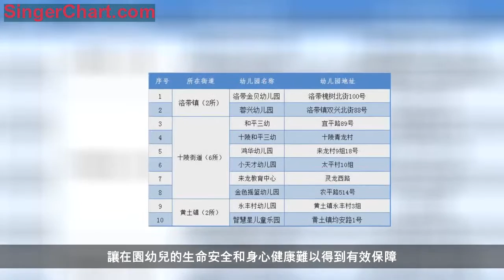重磅！龍泉驛將關停10所無證幼兒園！睜大眼睛看清楚了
前段時間
各地幼兒園虐童事件炒得沸沸揚揚
孩子的生命安全是
每位寶爸寶媽最關心的事情
選擇安全可靠的幼兒園是相當重要的
千萬不要為了貪圖便宜、貪圖方便
而把孩子置於無證無照的幼兒園中
近日，龍泉驛區教育局
聯合區市場監管、公安、消防等部門
啟動第二批無證幼兒園專項整治行動
龍泉驛區10所無證幼兒園將被依法關停
快來看看有沒有你家小孩在就讀的
龍泉驛區10所無證幼兒園
無證幼兒園
條件簡陋、設施不全、師資薄弱、
管理不規範、衛生條件差、保教質量低等問題
讓在園幼兒的生命安全和身心健康難以得到有效保障
據了解，龍泉驛區2017年共責令關停西河、洛帶、龍泉片區10所無證無照幼兒園，2018年共關停十陵、黃土、洛帶轄區10所無證無照幼兒園。
那麼，無證幼兒園關停後
涉及到的幼兒們
又該如何安置呢？
區教育局相關負責人介紹，關停幼兒園所在區域的公辦或民辦幼兒園，都有充分的學位保障幼兒入學，家長可將孩子轉移到居住地所在片區就讀公（益）辦或民辦幼兒園就讀，大成都戶籍可享受到政策補貼。
具體來說，黃土鎮片區，黃土小學附屬幼兒園、義和幼兒園共提供學位406個；洛帶鎮片區，洛帶幼兒園、洛帶小學附屬幼兒園、藍月亮幼兒園共提供學位618個；十陵街道片區，公辦、民辦幼兒園共提供學位1544個。以上三個片區學位個數，均遠超關停幼兒園在讀幼兒數量。
一方面，無證無照幼兒園清理整頓項行動在如火如荼開展，通過取締整改不到位、無法取得合法辦學資格的無證幼兒園，規範民辦幼兒園辦學行為；另一方面，龍泉驛區加速推進「學位攻堅」行動，提升城市功能品質，滿足群眾學位需要。
據了解，2017年至2018年，龍泉驛區共啟動建設洛帶鎮幼兒園在內的公辦幼兒園11所，新增學位4050個。目前，黃土鎮幼兒園、闕家幼兒園、成大附幼、雙碑幼兒園、三橋幼兒園已經投入使用，其它幼兒園正在加緊推進，部分已進入掃尾階段。
已投用的洛帶幼兒園
雙碑幼兒園一角
根據成都市中心城區基本公共服務設施「三年攻堅」行動任務目標，2019年，龍泉驛區還計劃在龍泉街道、山泉鎮、十陵街道新建3所幼兒園，預計新增學位900個；2020年，計劃在同安街道、大面街道、龍泉街道新建3所幼兒園，預計新增學位900個。
紅嶺幼兒園效果圖
在規範幼兒園方面
龍泉驛區又有哪些打算呢？
下一步，區教育局將加速合理規劃幼兒園建設、科學布點，提高普惠性公辦幼兒園覆蓋面，同時嚴格民辦幼兒園准入，加強日常監管，杜絕違法違規辦學行為發生或死灰復燃。
區教育局相關負責人